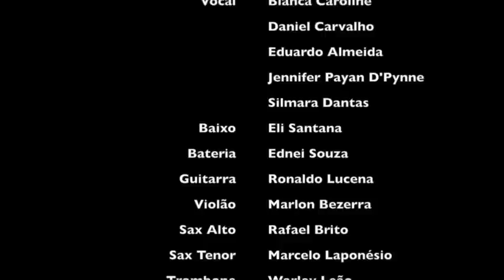Dias de Elias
Música - Days of Elijah
Autor - Robin Mark
Versão/Adaptação em português e piano - David Lisboa Neto
Voz - Jennifer Payan
Coro:
Jeniffer Payan
Bianca Caroline
Silmara Dantas
Daniel Carvalho
Eduardo Almeida
Sax alto - Rafael Brito
Trompete - Renan Brito
Trombone - Warley Leão
Sax tenor - Marcelo Laponésio
Violão - Marlon Bezerra
Baixo - Eli Santana
Bateria - Ednei Souza
Guitarra - Ronaldo Lucena
Gravação, edição  e mixagem - Aldo Silva
Imagens e edição de imagens - Isadora Mira

Audio gravado nos estudios DSN, São Paulo

Você estará sempre conectado com a igreja. Nele você terá acesso a notícias, poderá se inscrever em eventos, ouvir palavras, ler a bíblia, fazer doações e muito mais!